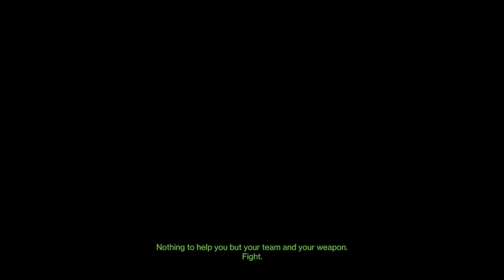Destiny 2 Crucible Gameplay Clash Using HandCannon & Shotgun Combo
💖If you're reading this, leave me a comment on anything! I try my best to reply!💖

I GO LIVE ON YT & TWITCH

 I post clips on tiktok!